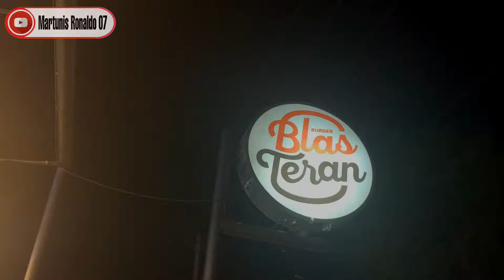Kisah Nyata Martunis bertahan hidup selama 21 Hari Terombang Ambing di Laut | Tsunami Aceh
Part 1 : Bertahan hidup selama 21 Hari di laut,hingga di hari ke 17 tidak mempunyai lagi makanan